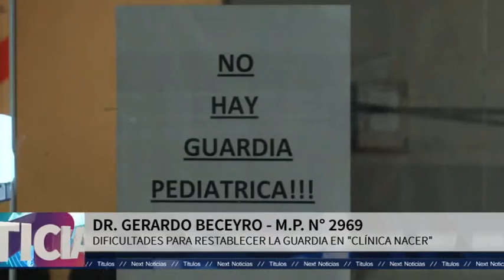Nota Noticiero - Next Tv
DR. GERARDO BECEYRO - M.P. N° 2969 - SECRETARIO DE LA  ASOCIACIÓN MÉDICA - DIFICULTADES PARA RESTABLECER LA GUARDIA EN "CLÍNICA NACER"